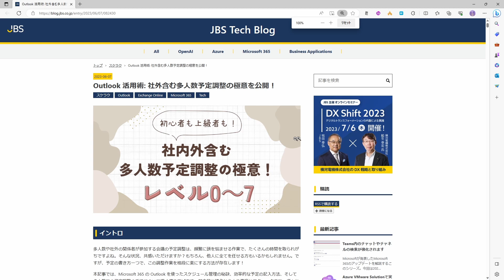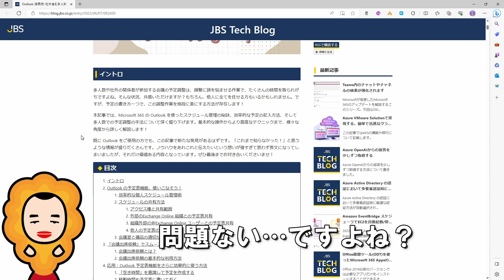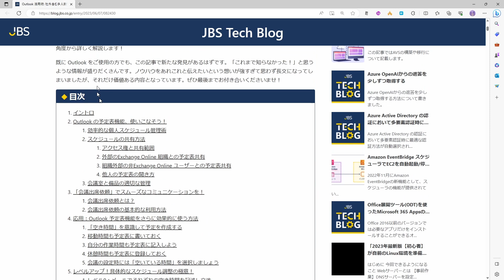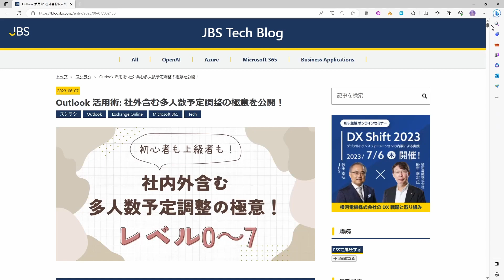Outlook 活用術: 社外含む多人数予定調整の極意を公開！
↓↓↓紹介している記事はこちら！